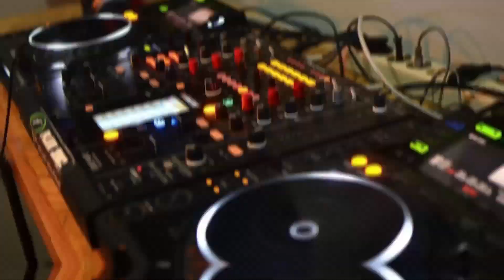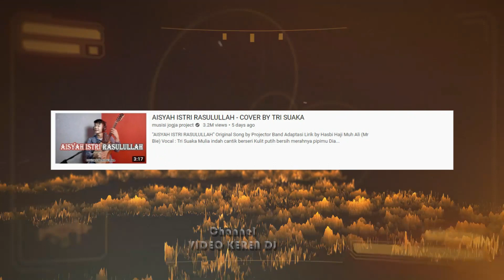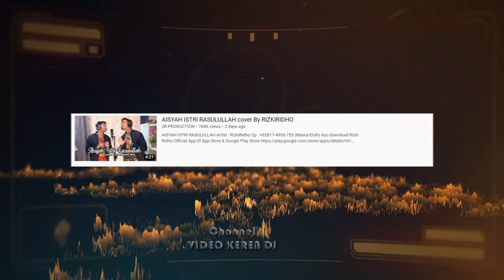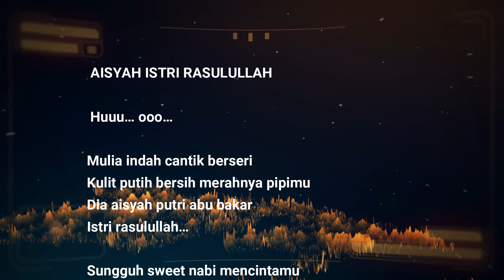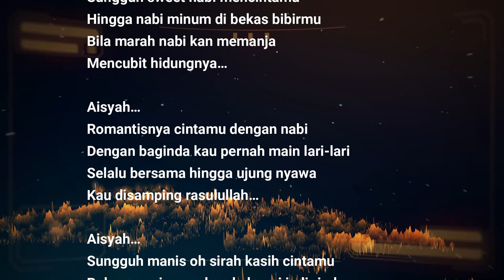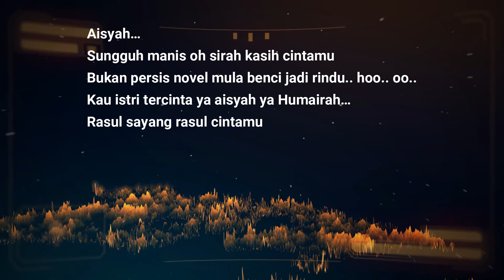15 YOUTUBER TRENDING COVER LAGU AISYAH ISTRI RASULULLAH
15 YOUTUBER TRENDING COVER LAGU AISYAH ISTRI RASULULLAH

Youtuber saat ini tranding video nya dikuasai oleh para pecinta musik lebih jelasnya mengcover lagu AISYAH ISTRI RASULULLAH

Berikut ini youtuber yang tranding mengcover lagu AISYAH ISTRI RASULULLAH sebagai berikut channel channel yang sukses Syakir Daulay,Sabyan,Aviwkila,musisi jogja project,dunia manji,Ricis Official,Mat Salleh TV,Fomalhaut Zamel,Ahkam Official,2R PRODUCTION,Putri Isnari,Dhevy Geranium,Della Firdatia Official,Adzillanie Izzati,Deny Reny.

Temukan Video Keren Dj di

Memang venomenal 15 YOUTUBER TRENDING COVER LAGU AISYAH ISTRI RASULULLAH